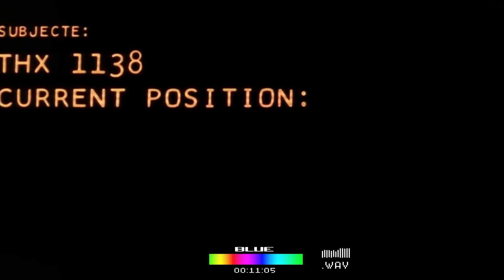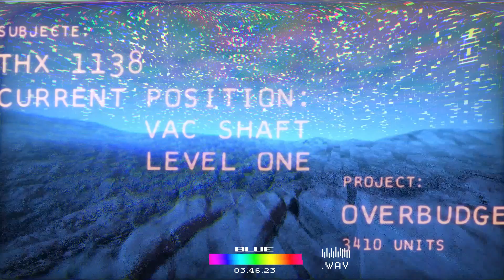BLUE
A multi-faceted creative that excels in music production, digital art, direction, and communication to create an otherworldly unique sound/vision.
Technology is something that I feel mankind has succumbed to with the mass consumption of data, and I want to embody that feeling through sound.